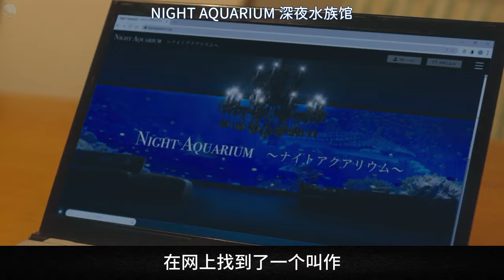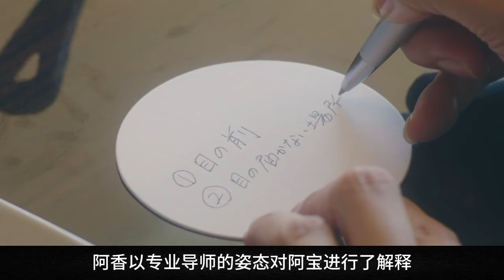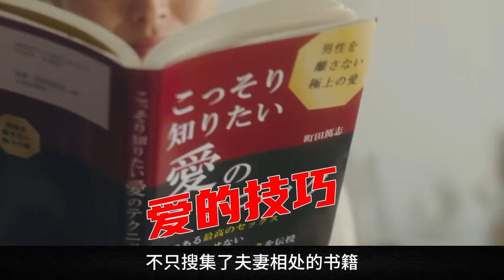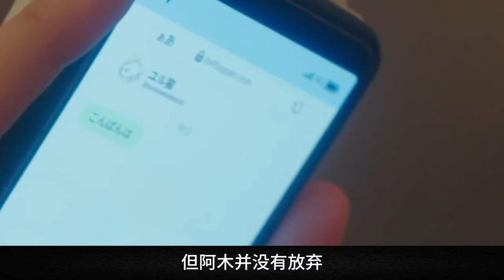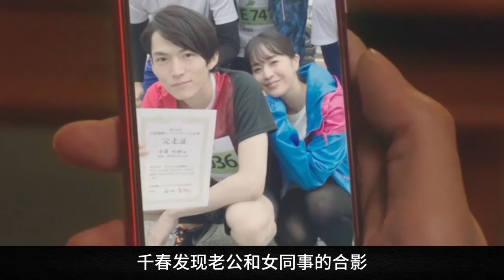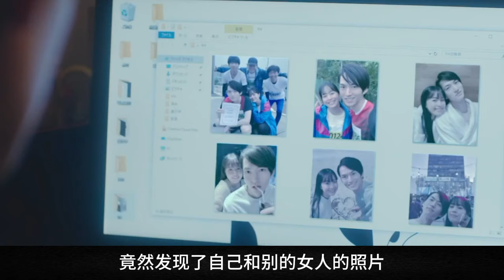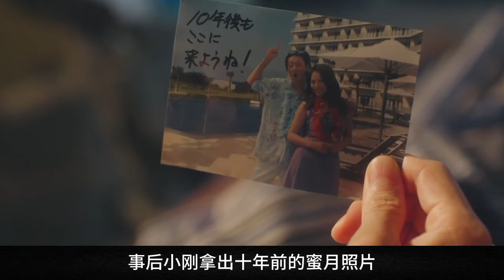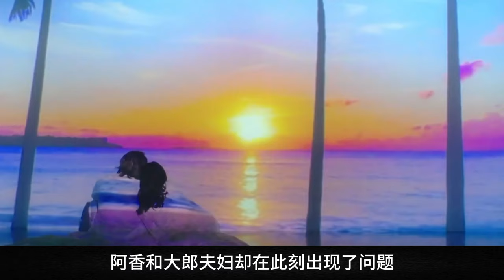寂寞嬌妻獨守空房，ED丈夫卻爬上了別人的床？！一口氣看完毀三觀日劇《夫妻圓滿秘笈》